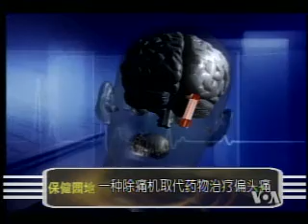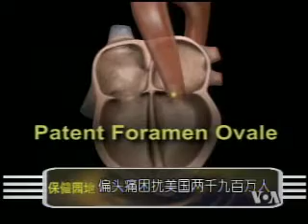2009-08-29 保健园地(1/6): 偏头痛以及其它常见头痛病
美国之音保健园地 - 偏头痛和其它经常性的头痛病，能够使人失去行动能力，寸步难行。现在，医生使用一种能够怯除病痛的机器来取代药物治疗. 脸书: